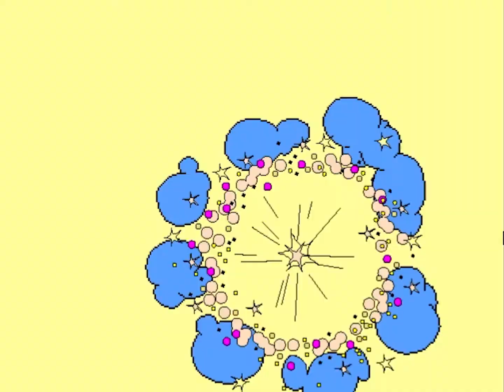~5~ Sports Party Actually Sporting ~ Sabrina: The Teenage Witch - Spellbound (1999) ~Cyn Playthrough